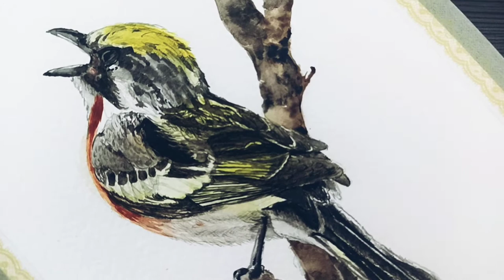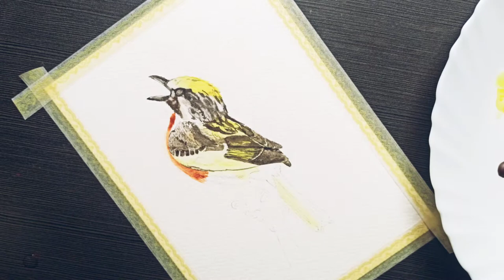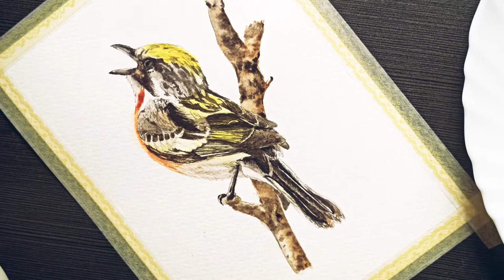Watercolour Bird Painting | Warbler painting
Warbler bird watercolour painting
Sharing this beautiful process of my beautiful warbler painting